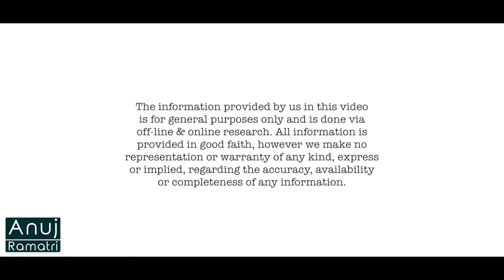They Make Eco-Friendly Cloth From Banana Waste | Anuj Ramatri - An EcoFreak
Maleema - fashion brand that not only thrives on organic and recycled raw material for the manufacture of the clothing, but gives equal importance to the RRR strategy – reduce, reuse, recycle when it comes to product packaging and finishing.

Credits-
Assistant Director: Ritu Mishra | @ritumishra4687
Scriptwriter: Ritu Mishra
Head Of Writing: Nisha Devi
Concept: Rimpa Rajpal Ramatri
Production: Prakash Chandra
Head of Post Production: Anuj Ramatri
Editor: Soumya
Social Media Manager: Bhavya Sharma
Channel Manager: Vivek Rajput